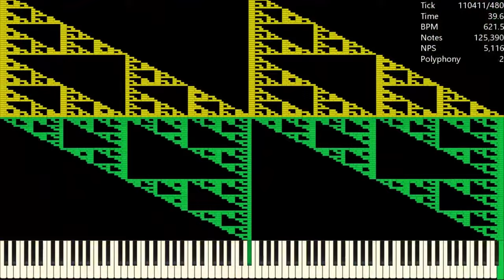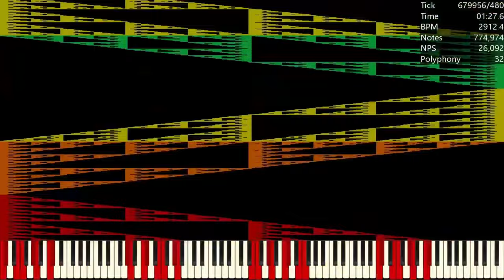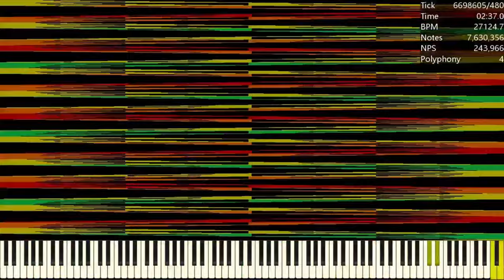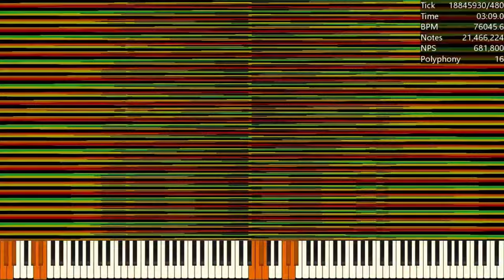[MIDI] Sierpinski3 ~ Deca Quitin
Used Program: UMP, FFmpeg, Clipchamp
Used Soundfont: Milki Grand Piano 1.1
Used Synth: Keppy's MIDI Converter (256 Voices)

CREDITS